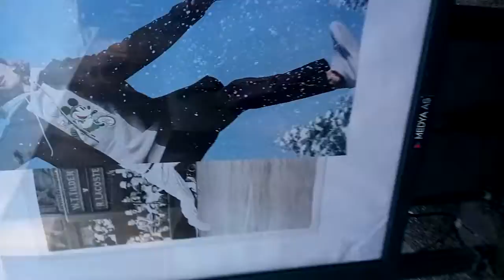Karakoy Galata Istanbul